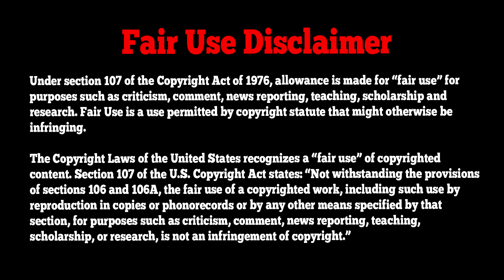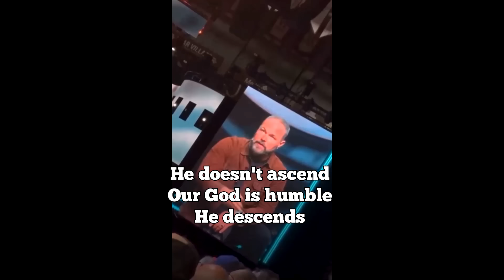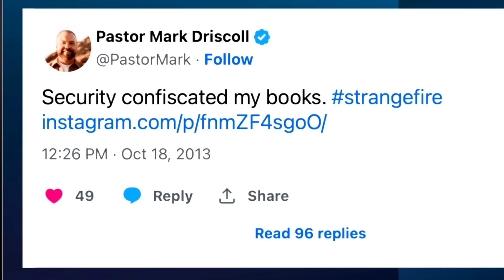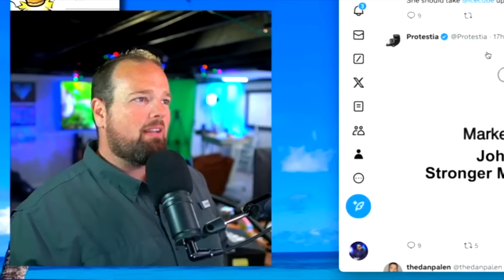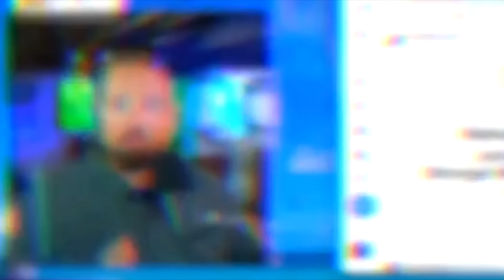Justin Peters vs Spencer Smith on Mark Driscoll: Stronger Men's Conference Shirtless Entertainment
Justin Peters and Spencer Smith had very different reactions to the Stronger Men's Conference Shirtless pole performer that Mark Driscoll rebuked before being kicked on the stage by Pastor John Lindell. I play some clips to illustrate their different views.

0:00 Intro
0:47 Mark Driscoll Conference Clip
2:25 Justin Peters Spencer Smith Clips
10:31 Alex Magala Twitter Response
11:36 Matthew 18 and Holy Spirit